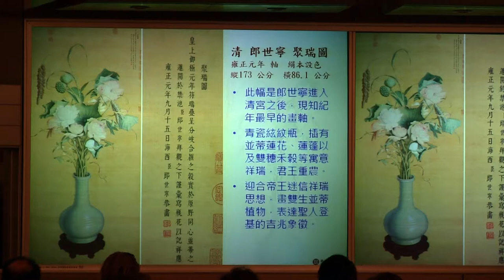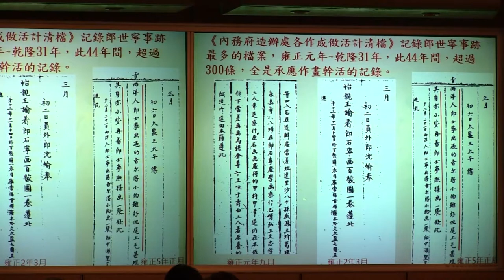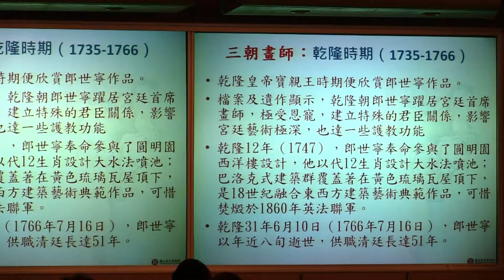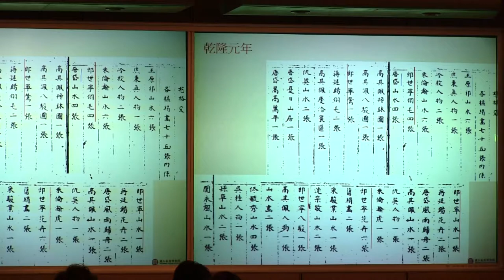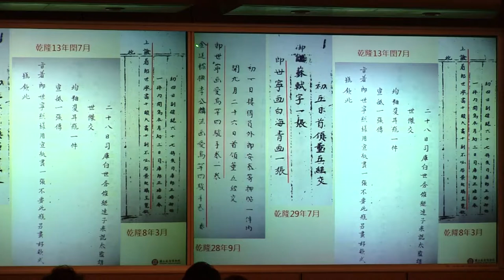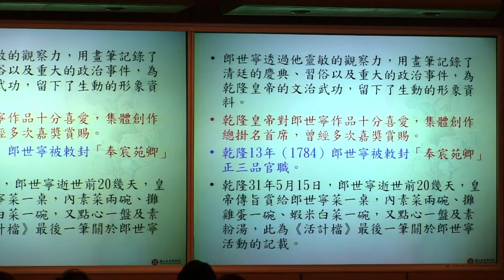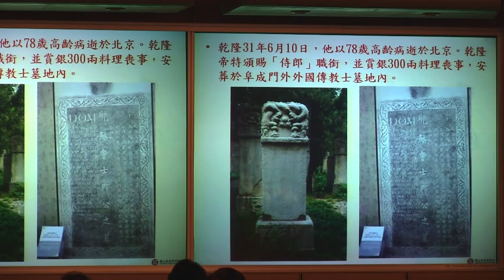v25 04 2016 The Court Painter